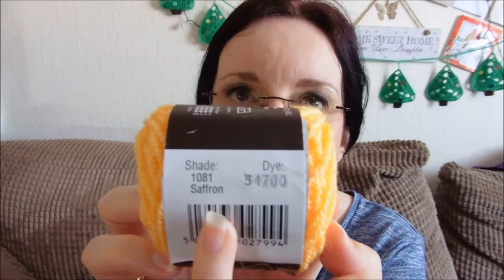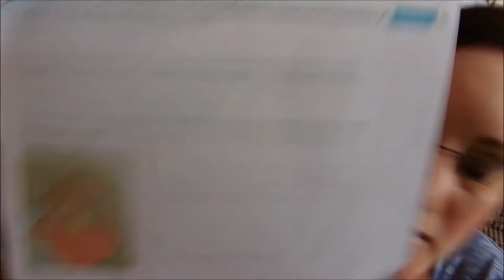Vlog 117 - Robin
Karen shares a robin